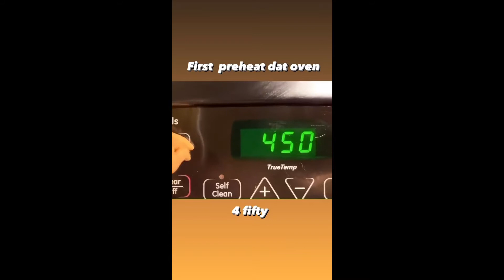Homemade Pizza 🍕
Don’t let yeast products and “homemade” intimidate you! This pizza is easy breezy. Enjoy!